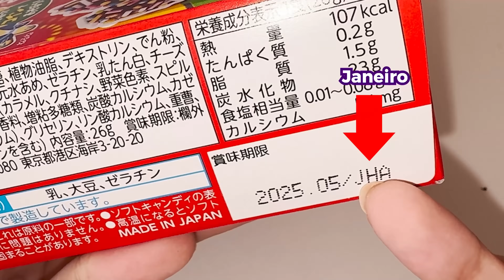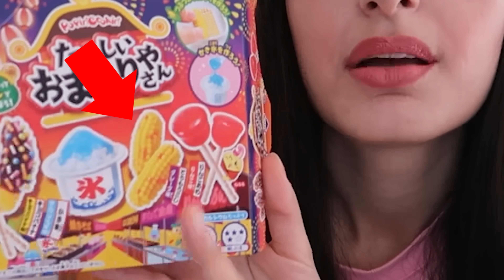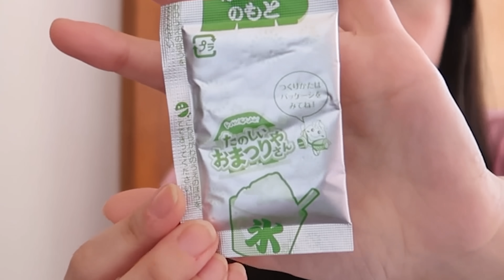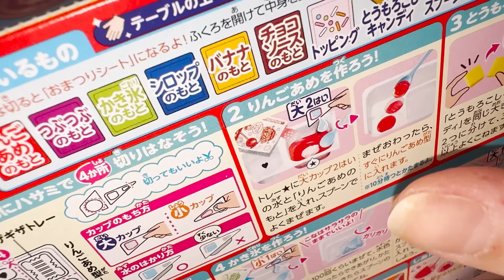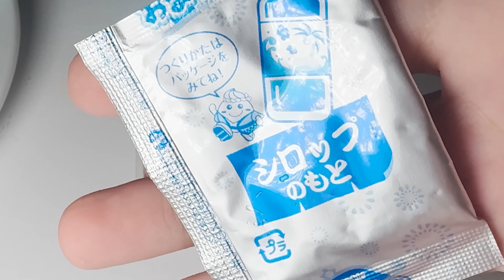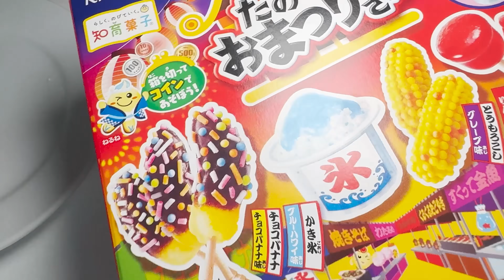FAZENDO MINI COMIDINHAS JAPONESAS!!! 😱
Esse e todos os vídeos do canal visam exclusivamente gerar entretenimento seu e de toda a família.